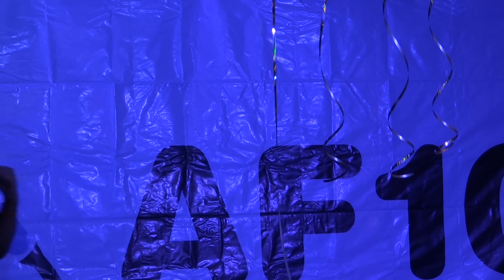แมงปอ ริว เบนซ์ ตอง AF10FriendshipHigh - เจ็บนิดเดียว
โชว์รวมของสายร้อง สไตล์เจ็บแบบร็อคๆ
AF10FriendshipHigh Fan Meeting @ The Connecion, 7/7/2018